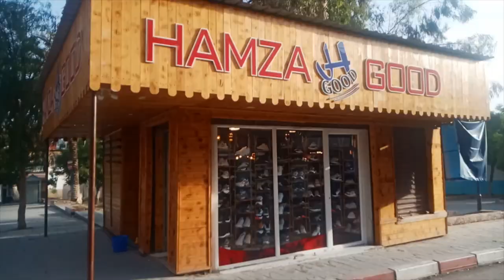WALKING DOWNTOWN HISTORIC BBA